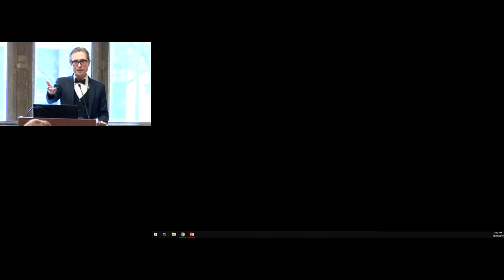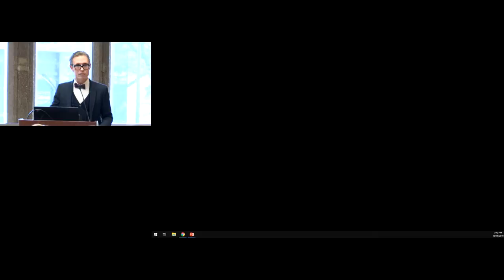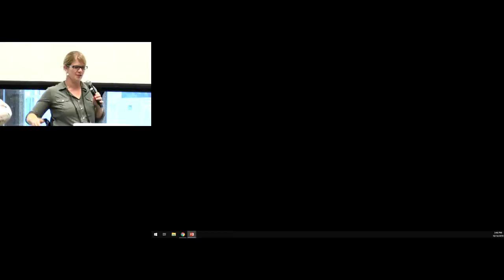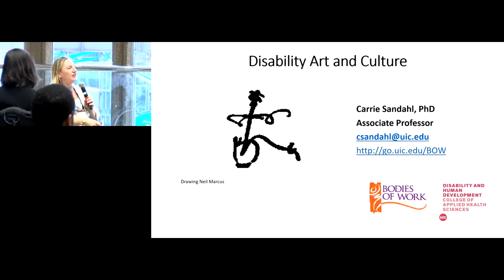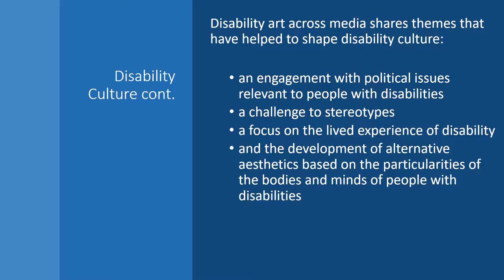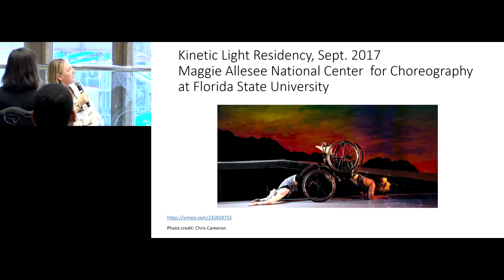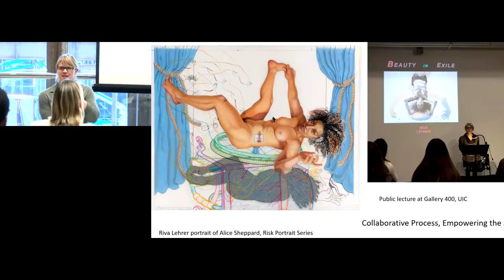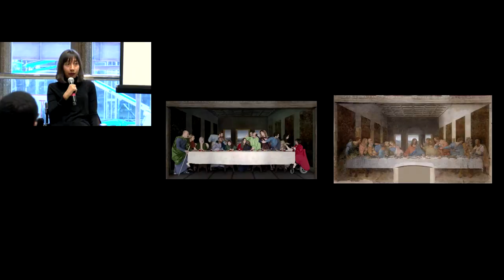Funding Disability Aesthetics at the 2019 Grantmakers in the Arts Conference: Cultural Intersections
Grantmakers in the Arts presents the 2019 GIA Conference Cultural Intersections livestreaming from Denver, Colorado on the global, commons-based peer produced HowlRound TV network at howlround.tv on Monday 14 October and Wednesday 16 October 2019.

Funding Disability Aesthetics
2:40 p.m. - 4 p.m. PDT (San Francisco, UTC-7) /  3:40 p.m. - 5 p.m. MDT (Denver, UTC-6) /  5:40 p.m. - 7 p.m. EDT (New York, UTC-4).

Organized by Esther Grimm, executive director, 3Arts; and Lane Harwell, program officer, Ford Foundation.

Presented by Carrie Sandahl, associate professor, Bodies of Work and University of Illinois at Chicago; Reveca Torres, executive director, Backbones; and Regan Linton, artistic director, Phamaly Theatre Company.

Embedded in the longstanding practices of philanthropy are age-old assumptions about artistic excellence, technical acumen, and quality that do not always consider variance and the variations of bodies, voices, and perspectives that counter traditional ideals. These variations can breathe new life into old themes and question the structures of art forms. After an interactive opener, three artists who are shaking it up in their disciplines will discuss the groundbreaking power of disability aesthetics, and how funders can be good partners in the work.

Denver, Colorado is a perfect laboratory for important conversations around where the arts are going, how best to engage an increasingly diverse nation, and how to use a variety of forms of investment in culture all anchored in equity. Engage with your colleagues at the GIA Conference for an exciting opportunity to be inspired by the people and culture of Denver.